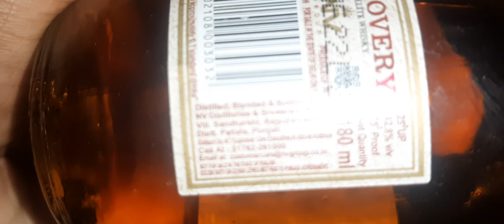Punjab state manufactured Whisky sbse bdiya hai